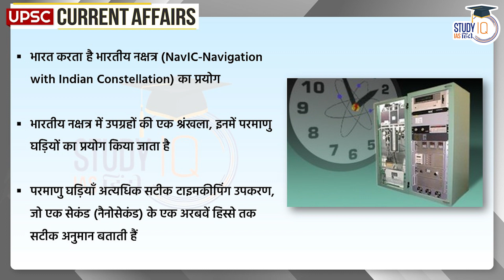ISRO Will Launch Next Generation Satellite | Current Affairs In Hindi | StudyIQ IAS Hindi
एडमिशंस की अंतिम तिथि 31 मई 2023 | बैच का समय दोपहर 3:00 बजे |

Indian space agency ISRO will launch its fourth mission of the year 2023 on May 29 at 10:42 am. This is the next generation navigation satellite NVS-01 to be launched by ISRO's GSLV. The 2332 kg next-generation navigation satellite will be launched through a medium-lift launcher Geosynchronous Satellite Launch Vehicle (GSLV). GSLV will place the navigation satellite in Geosynchronous Transfer Orbit (GTO). A geosynchronous transfer orbit is a temporary parking orbit into which satellites are dropped by rockets.